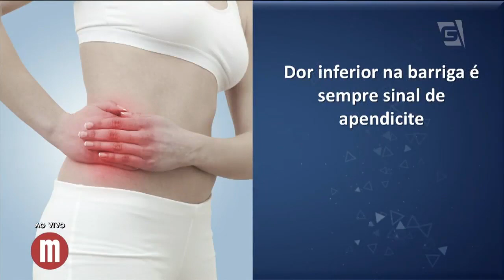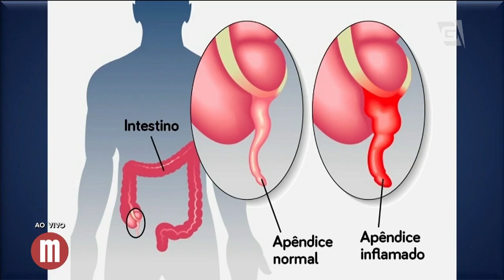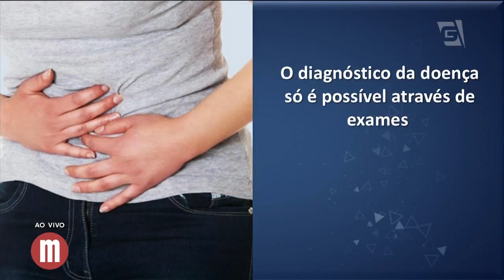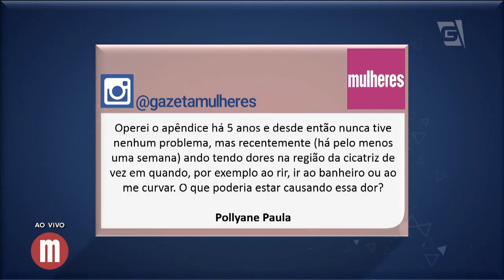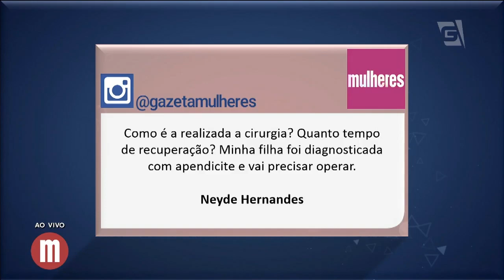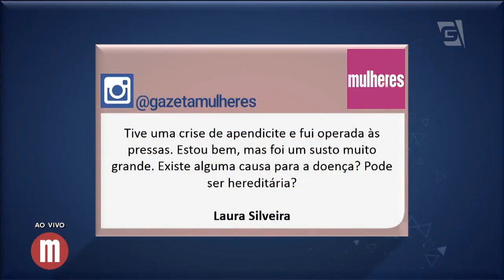Apendicite - Mulheres (10/10/16)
O cirurgião gastrointestinal Nelson de Souza Liboni falou sobre as causas, tratamento e desvendou os MitosEVerdades sobre apendicite.